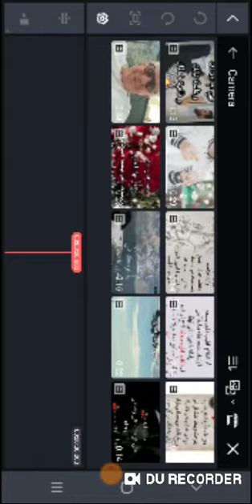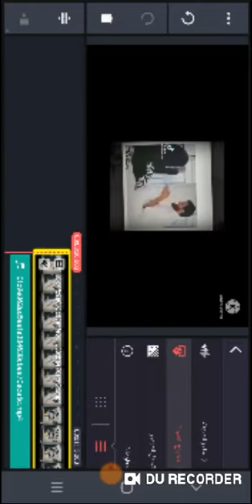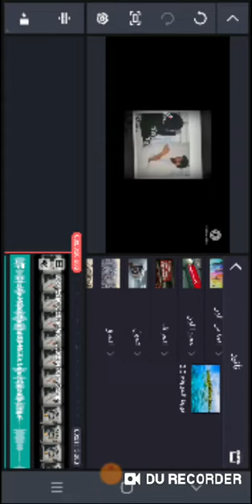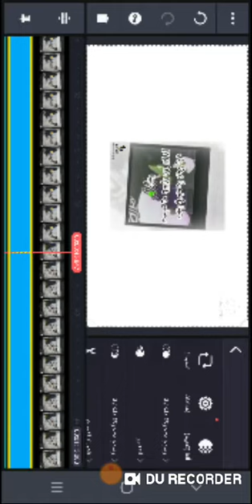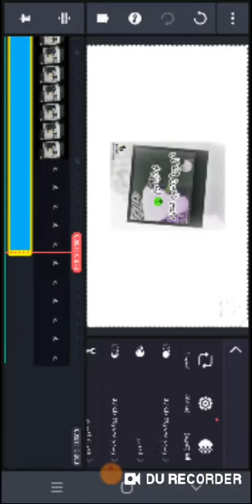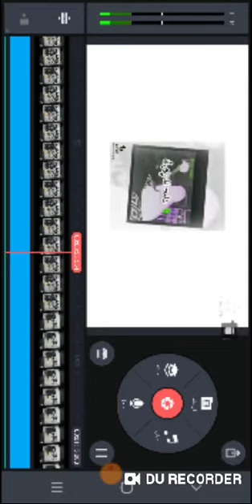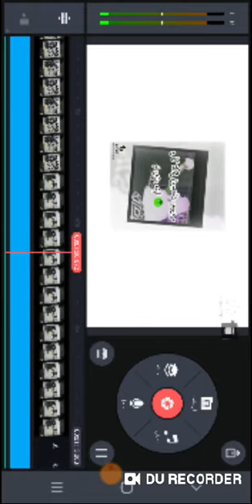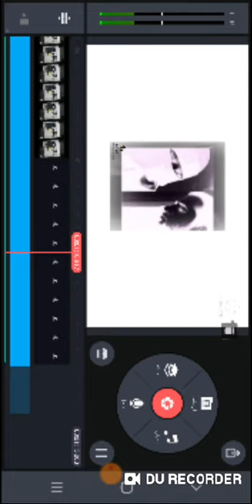G Major 16 Effect Tutorial